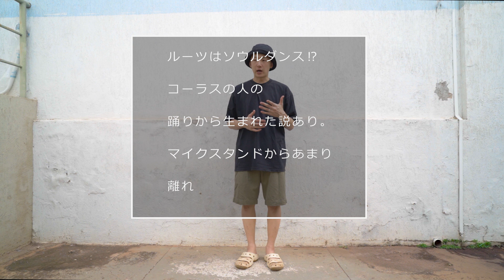【SHAMROCK】STEP シャムロックステップを初心者向けに解説‼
基本ができれば応用ができる‼
ということで今回はシャムロックステップのベースとなる部分をお伝えします‼
（少額から支援できるサービス)

ご参考までにぼくが使っている機材など紹介しておきます‼
アフェリリンクになっているのでこちらから購入していただけるとトテモ嬉しいデース！

👟Sandals
KEEN YOGUI

🎧Bluetooth wireless earbuds
SONY XEA20

🎩Bucket hat
Ralph Lauren : sold out

🎥 Camera
SONY a7c

📷Lens
Lens1- SEL20F18G
Lens2 - SEL24F18Z

🎒Lens Filter
Variable ND Filter
Cinematic Filter
Rapid Filter System
Lens guard

🎧Headphone
SONY MDR-7506

🎤 Microphone
Sennheiser MKE 200

🗼Tripod
SmallRig 2664

💻Monitor
ASUS - VZ239HR 23-inch
Mouse - MX ERGO

Masahiro Street Dance Studioは、Amazon.co.jpを宣伝しリンクすることによってサイトが紹介料を獲得できる手段を提供することを目的に設定されたアフィリエイトプログラムである、Amazonアソシエイト・プログラムの参加者です。